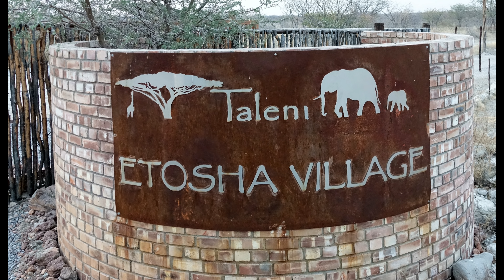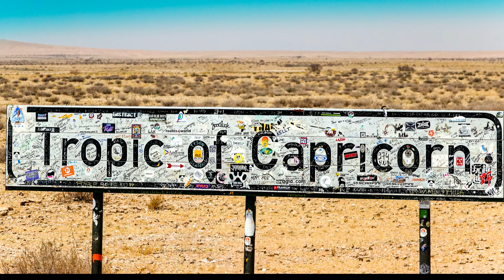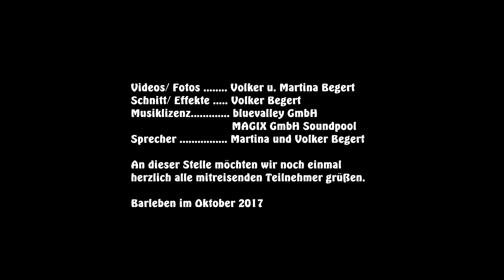Unsere Namibia-Reise 2017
Beschreibung: Im Video wird über eine Namibia Rundreise im September 2017  berichtet. Besucht worden sind folgende Orte und Highlights: Onjala Lodge und Wildpark, Windhoek, Fraueninitiative Penduka, Etosha Nationalpark, zwei Safaris im Etosha Nationalpark, Gästefarm Etendero in den Erongo Bergen, Besuch der San Buschmänner, Swakopmund, Besuch einer Schule in den Townships, Walvis Bay Katamaranfahrt mit Buckelwalen, Delphinen, Robben und Pelikanen, We Kebi Lodge, Dünen von Sossusvlei, Sesriem Canyon.